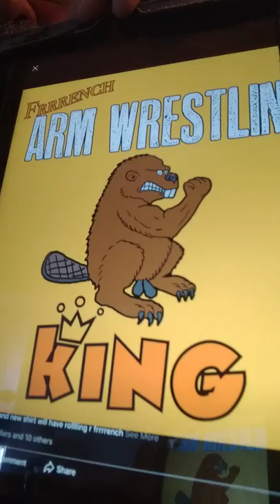Devon Larratt bottom 8 my t-shirt is almost ready 👑